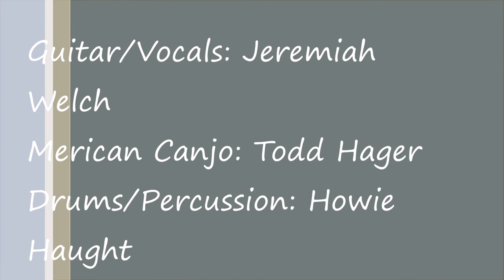Making Plans by the Pussyfooters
The Pussyfooters playing at the Handmade Music Extravaganza in Toronto Ohio. Jeremiah Welch on guitar and vocals, Todd Hager on the Merican canjo and Howie Haught playing drums at the Driftwood Smokehouse and Marina.